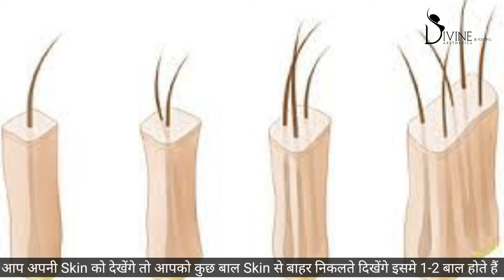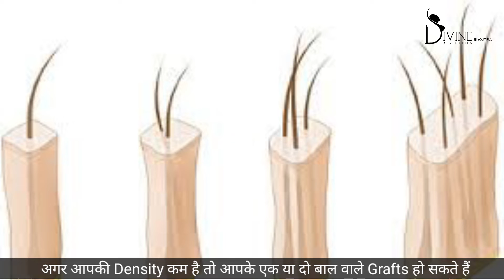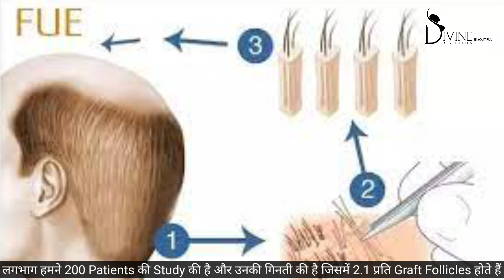Do You Know What is Graft & Follicle in Hair Transplant?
The main objective of a hair transplant is to get the most natural-looking crown area. You can get a young look by opting for a hair transplant today. This means that whether you are in the public eye or you simply want to improve your looks for yourself, you can always rely on a hair transplant to save the day

There are 6 techniques used for hair transplant:-
1. Fut
2. Fue
3. FUT+FUE (Combination)
4.  Long Hair Transplant
5. Synthetic hair transplant
6. Robotic hair transplant

Dr. Amit Gupta is the founder and director of Divine Cosmetic Surgery. He has extensive experience in the field of cosmetic surgery and holds special expertise in performing procedures like gynecomastia, hair transplants, liposuction, and body contouring. Dr. Amit Gupta does all of this with his team of medical experts by focusing on the end results and always keeping the safety of his patients in mind. He has performed over 6500 hair transplants, 7100 gynecomastia surgeries, 3100 breast implants, and other surgeries like tummy tuck liposuction, etc.

Divine Cosmetic Surgery is India’s most trusted cosmetic surgery clinic. From providing patients with hair transplant procedures to highly tailored body contouring procedures, we do it all. The medical team at Divine Cosmetic Surgery is headed by Dr. Amit Gupta and they have a collective experience of decades! So, you can rest assured that you are in completely safe and skilled hands when you enter the Divine Cosmetic Surgery clinic.

Address: Gk 2 E566, Divine Aesthetic And Plastic Surgery Center